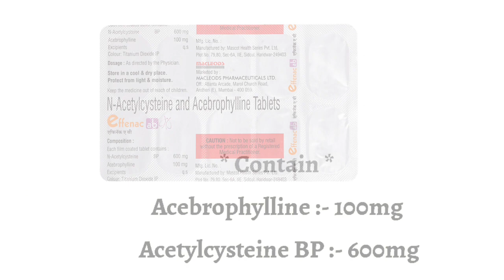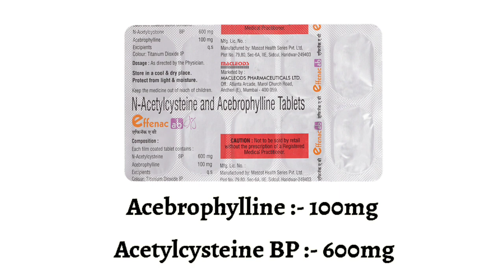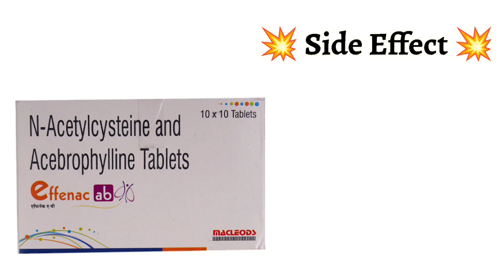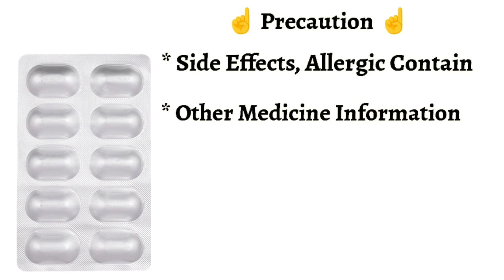Effenac AB Tablet Uses | Price | Composition | Dose | Side Effects | Review | in Hindi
This video is all about Effenac AB tablet , its uses, side effects, ingredients, price, dose, precautions and how to take, full detail in hindi